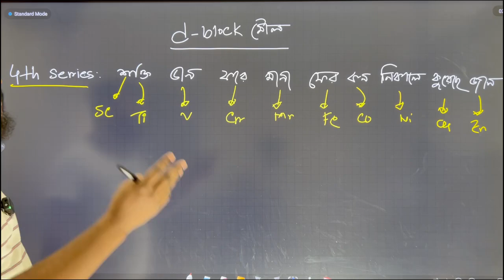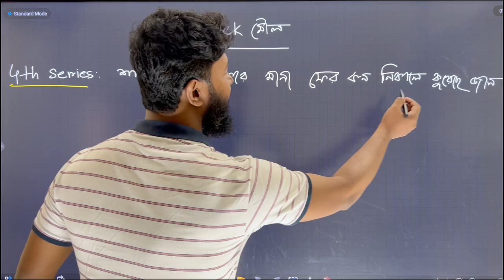D-block মৌল মনে রাখার সহজ উপায় ।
If you Guys Find Out Any kind of Problem In The Current Topic Please knock Me in The Comment Section.
I will Ensure to Answer All the Regarding Questions ( 𝐈𝐧 𝐒𝐡𝐚𝐚 𝐀𝐥𝐥𝐚𝐡 )
Channel →Chemistry Academy ←
 Chemistry Academy wants to Help the Students in both ways
OFFLINE & ONLINE .
A Trustworthy Online Platform to Ensure best Education for Every Students Across Bangladesh.
We are determinate to Offer a Humble,Industrious & Intelligent Generation to the Future Bangladesh.!science
"স্বাগতম সবাইকে REBOOT Academy - তে 🌟 আপনার শিক্ষামূলক এবং ভর্তি কোচিং এর জন্য বাংলাদেশে আপনার আত্মবিশ্বাসযোগ্য গন্তব্য 📚🎓 অনলাইন এবং অফলাইন উভয় মাধ্যমে একটি উত্তম সাহায্য পেতে স্বাগতম